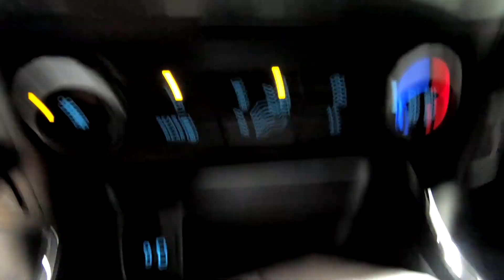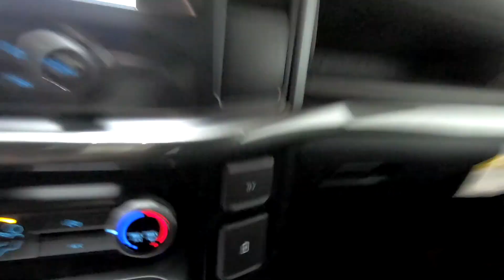New 2023 FORD F-150 XL Truck For Sale In Columbus, OH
Please visit Ricart Ford to view this New OXFORD WHITE 2023 FORD F-150 XL for sale near Columbus, Ohio.

Stock #: FTP2560

Description:
2023 FORD F-150 XL
New 2023 Ford F-150 Truck is For Sale in Columbus, Ohio. This model has a 5.0L V8 engine, Automatic transmission, and is finished in White paint. Whatever questions you might have about this vehicle, you can be certain that our sales advisors can assist you every step of the way. On top of that, our financing experts are prepared to help you find the lease or finance option that is right for you. Find us at 4255 S Hamilton Road in Groveport, OH 43125, servicing customers throughout Central Ohio.